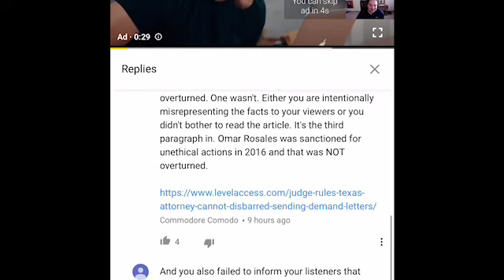Why won’t most Truthers talk about Ben?